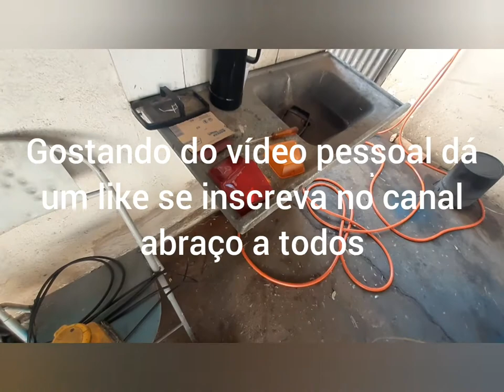restauração em lanternas escurecimento e envernizamento